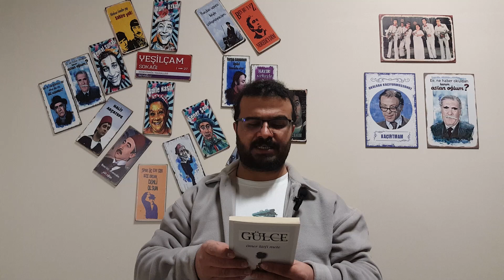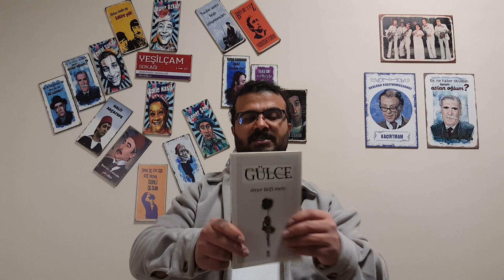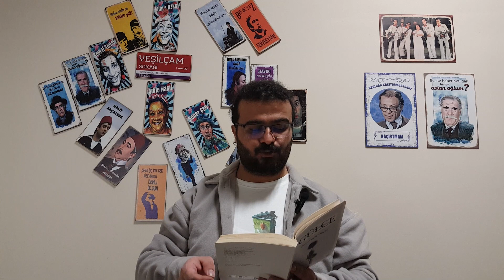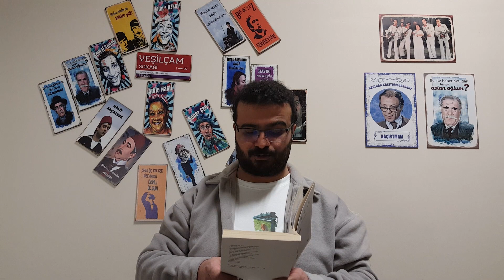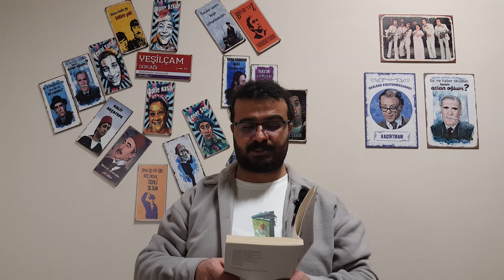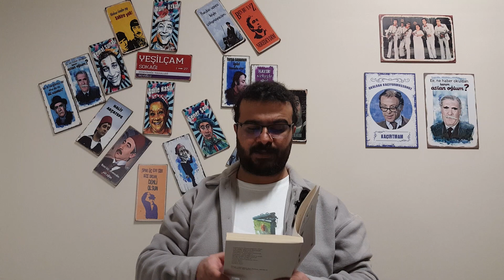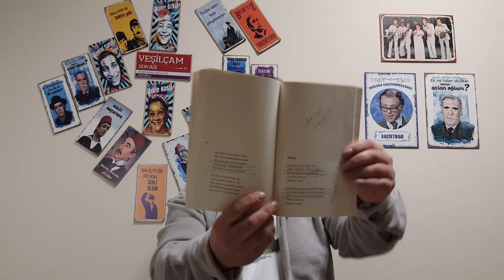Ömer Lütfi Mete | Gülce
Gülce.

Ömer Lütfi Mete'den okuduğum ilk kitap.

Gülce, 159 sayfalık güzel bir şiir kitabıdır.

Kitapta; anne, aşk, baba, çaresizlik, dünya, dünya hayatı, ibadet, işin ehline verilmemesi, hüzün, mertlik, mücadele, özlem, sevgi, sevgili, toplumsal eleştiri, vuslat ve yalnızlık gibi temalarda şiirler bulunuyor.

Şiirlerin bazılarındaki destanlık ve sözcük tekrarları ile sağlanan ahenk, okuru kitaba daha da bağlıyor. Belirli bir nazım birimine bağlı kalmayan Mete'nin bazı şiirlerindeki kafiyelerinde yerinde kullanıldığını söylemem mümkün.

Kitaptan bazı alıntılar:

📌 Uçurumun kenarındayım Hızır
Ulu dilber kalesinin burcunda (11).

📌 Uçurumun kenarındayım Hızır
Civan hazır
Divan hazır
Ferman hazır
Kurban hazır (11).

📌 Gülce bir davet
Mecaz değil
Maraz değil
Gülce bir afet
Peri değil
Huri değil
Gülce beyaz sihir
Gülce ölümcül naz
Buram buram zehir
Yâr yüzünde infaz (12).

📌 Bir gamzelik rüzgâr yetecek
Ha itti beni, ha itecek
Güzelliğin zulme çaldığı sınır
Uçurumun kenarındayım Hızır (13).

📌 Saniyeler gözlerimde birer can
Her saniyede bir can veriyorum (13).

📌 Yalanla oynayıp kazandı iktidar gözleri (14).

📌 Bu ne yalnızlık esmer (15).

📌 Her bir arzu tende mi cereyandır (16).

📌 Bilmezler esmer bir içim tufandır
Geçilmez böyle karadan (16).

📌 Sana baka baka her gece
Kör kesildim bütün güzelliklere (21).

📌 Dışı tenha insanın içi mahşer (22).

📌 Her yer karanlık yâr aydın (26).

📌 İki kaş arasından ok çektin gönlüme
Pembe ufuklara daldırdın beni (28).

📌 Yiğidi gül ağlatır, gam öldürür
Nice namert ava çıksa
Tuzak kursa kurşun atsa
Yiğidi çökertmez kahır
Bir dem yâr hüzünle baksa (29).

📌 Haramzade iş başına gelende
Aslan uyur, kartal göçer, kurt küser (33).

📌 Gemim gidiyor
Kopan yürektir (37).

📌 Gör kim için kopmuş bunca velvele (41).

📌 Bulutlarla yarışmayı bırak ey gönül (44).

📌 Gene güz geldi gönülde iktidara (47).

📌 Tuz saymışlar beni köz olduğum derde (48).

📌 Yüreğim, kor yüreğim (56).

📌 Tabuttan gayri tohum görmez bağlar (65).

📌 Yusuf idim Davut oldum
Bulut oldum barut oldum (68).

📌 Terk saatleri benim balayım
Gerekçem aykırı
Kelepçem aykırı (74).

📌 Müstemlekesiyim alınganların (75).

📌 Ve açacak zincirlerinde renk renk
Adını bilmediğin çiçekler (83).

📌 Yaşımdan bir çağ yürüdüm,
Gece susadı gündüze,
Bir kızıl elmaydım, çürüdüm
Hâlden hâle geze geze (88).

📌 Vefa, yangın yemiş semtten kalan kül
Hayatı üflemeye yok mecalimiz (90).

📌 Güz senin mecnun sularda son konserin (92).

📌 Anladım ey can, hep çıkacak gibisin
Bu dünya senin huyun değil (93).

📌 Namahrem kesildi bize çiçekler (98).

📌 Tenimde değil
Bedenimde değil
Ta beynimde kaynarsın (104).

📌 Ne ülkeymiş meğer hazan günleri
Her biri bir kitaplık meram olur
Derleyip toplasam o hüzünleri
Burdan öbür dünyaya bayram olur (105).

📌 Hangi salaya çıkar bu ezan
Ölüm kaç basamak (111).

📌 Başımdan geçenler, önceden bir bir
Aklımın köşesinden geçmiştir (113).

📌 Sensiz geçen zaman hep densiz geçmiş
Kaç bahar gelmiş de çimensiz geçmiş
Gönül nice namazdan dinsiz geçmiş (121).

📌 Bense beklenen kahraman (133).

📌 Gündüz aydın, gece aydın
Loşluk senin yüreğinde (137).

📌 Okumayı bir denesen
Şen fıkradır koca evren (138).

📌 Güzel tanımam artık ben, güzel de kim (143).

📌 Öyle derinleştim ki eşim yok (149).

📌 Dünya bir gün, o da bugün (150).

📌 Kurda kuşa yem olurum
Elimi bırakma baba (155).

📌 Bir ince sabıkadır hüzün (156).

📌 Aşk olsun diye var olduk
Aşk olsun diye yâr olduk (159).

Mutlaka okumalısınız. ☺️